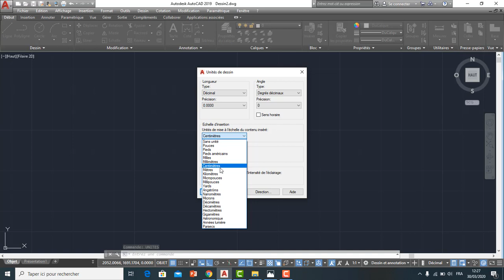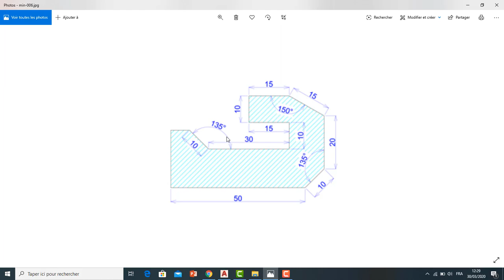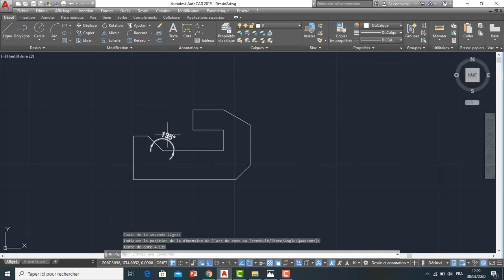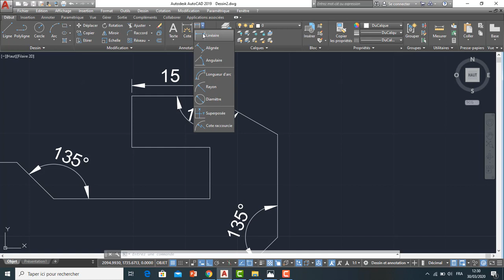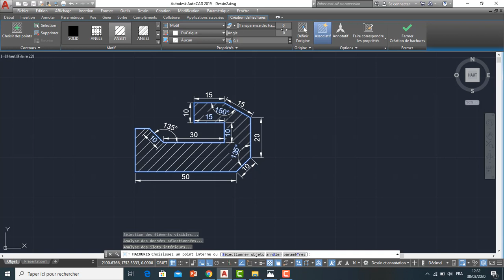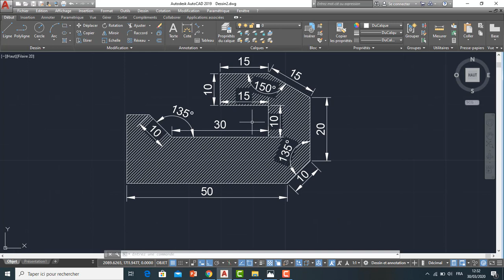EXERCICE 1 SUR AUTOCAD